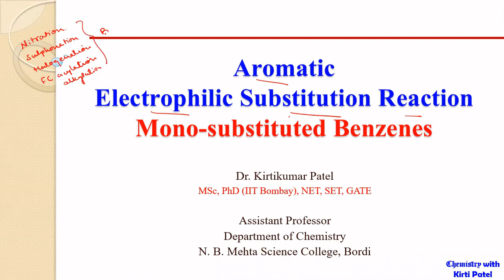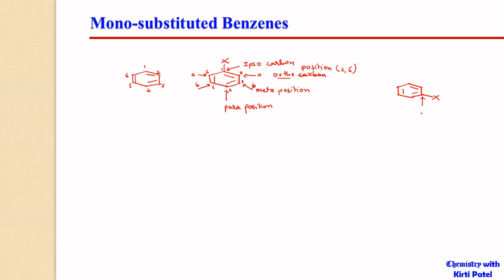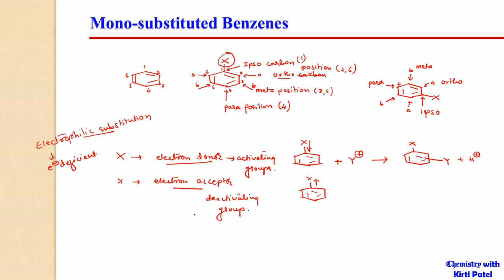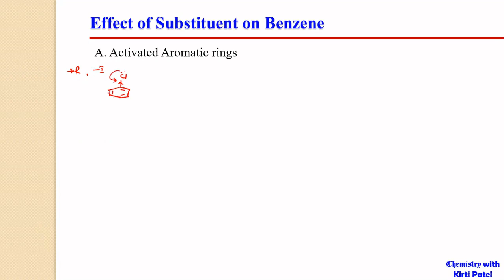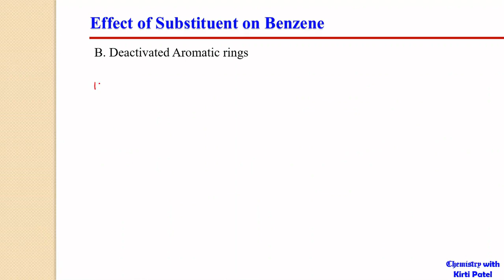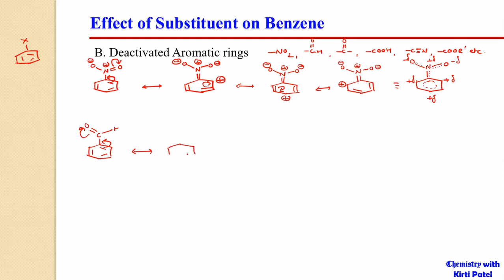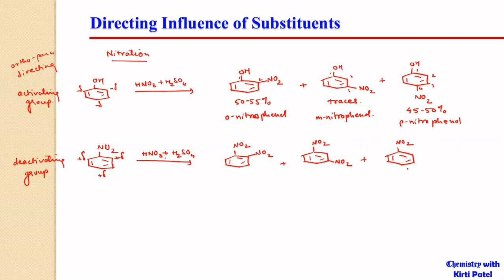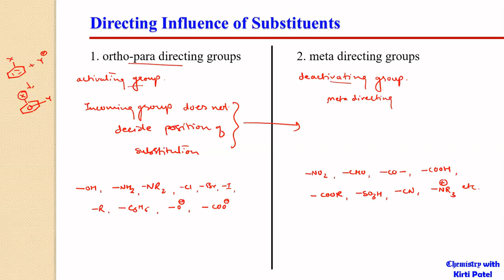Monosubstituted Benzene || Aromatic Electrophilic Substitution Reaction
This lecture describes aromatic electrophilic substitution reactions on monosubstituted benzenes. it describes directional effect of the substituent on the incoming group.